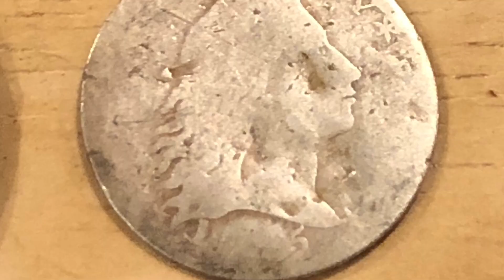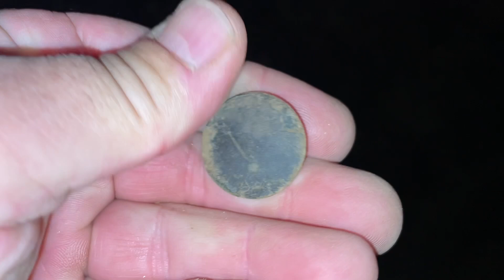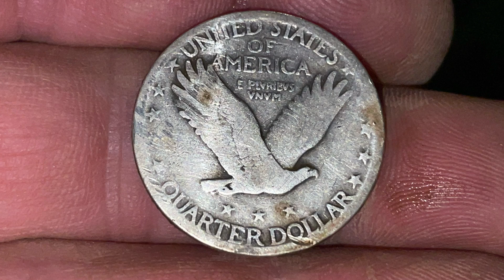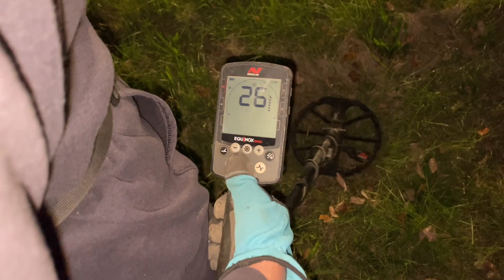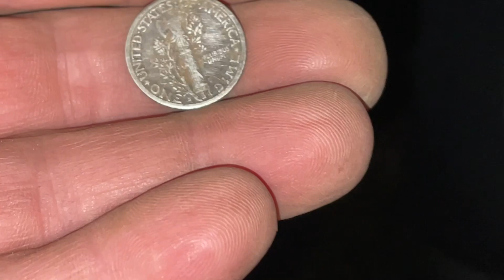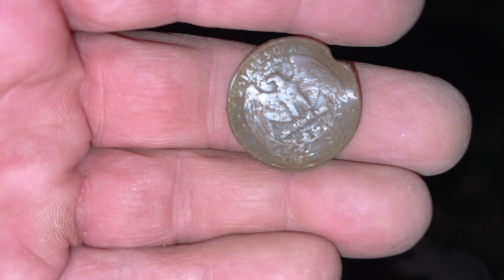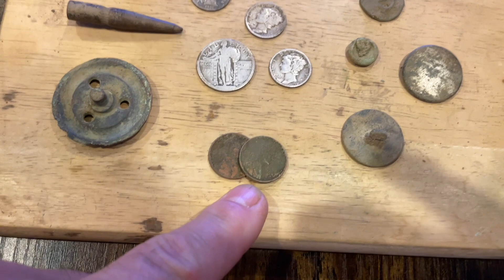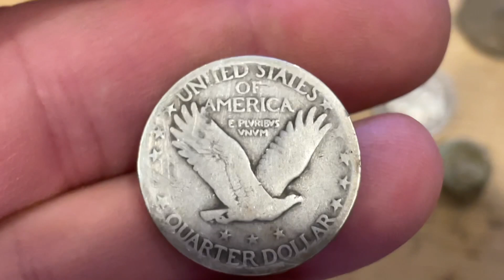New Spot Silver!! Diggin' Duo Metal detecting Oct 12, 2023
Hello again everyone! Here's another Detecting Video, we are at it again, I discovered a new spot and it seems to be good, please enjoy

detectorismo sondler sondengaenger sondeng golddetektor metallsonde metalldetektor sondel detecktor cerca metalli metalldetektoren schatzsuche poladitis detectando metaaldetectie